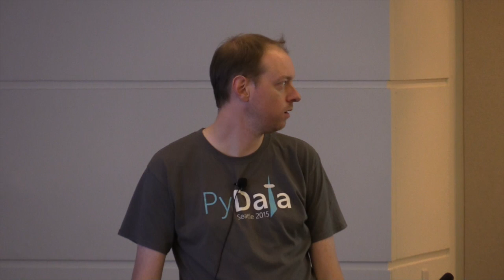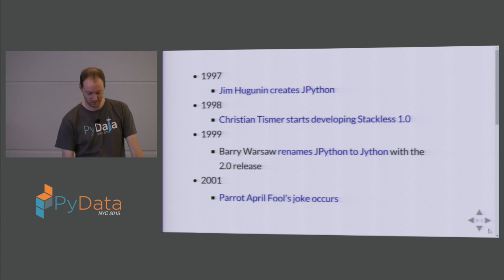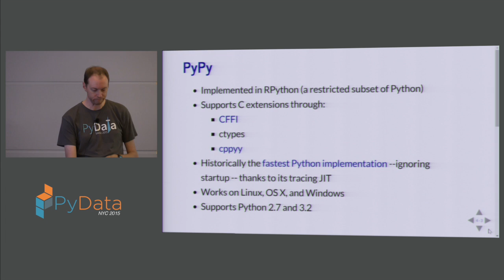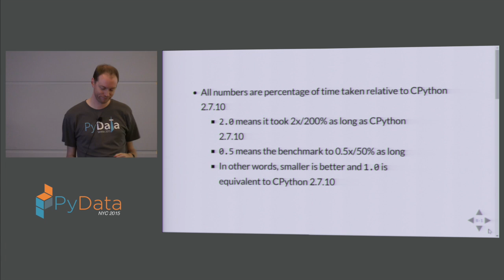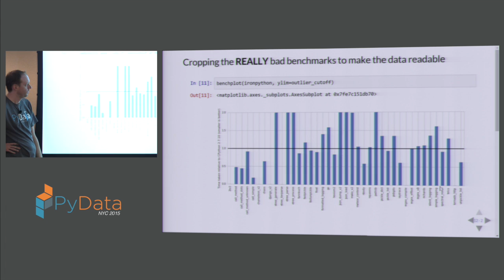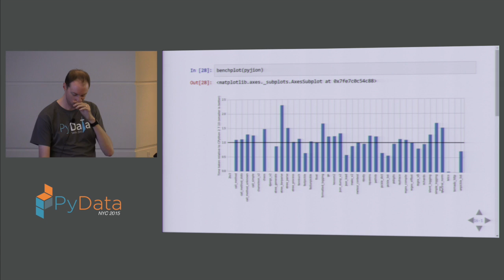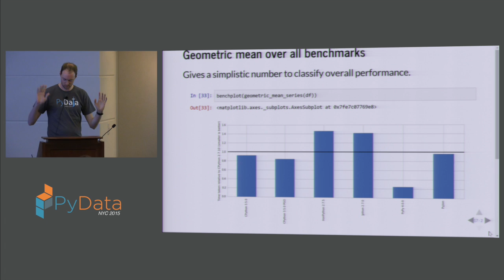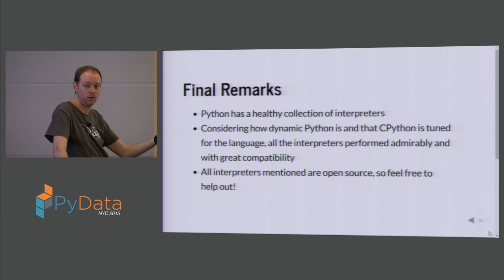Brett Cannon: A survey of Python interpreters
Over Python's long history it has collected a large number of implementations, both active and abandoned (Wikipedia lists 10 implementations alone). This talk will go over the actively maintained implementations of Python, what makes them unique, and end with an unscientific performance comparison (both Python 2 & 3 interpreters).

Actively maintained interpreters
CPython
PyPy
IronPython
Jython

Interpreters under development
Skython?
Pyston
Pyjion

Interpreters that have ceased to be
Too many to list individually

Other ways to get a performance boost
Numba
Cython

Performance comparison
An exploration of performance using CPython's benchmark suite. Data will be made publicly available through a Jupyter notebook.

00:00 Welcome!
00:10 Help us add time stamps or captions to this video! See the description for details.